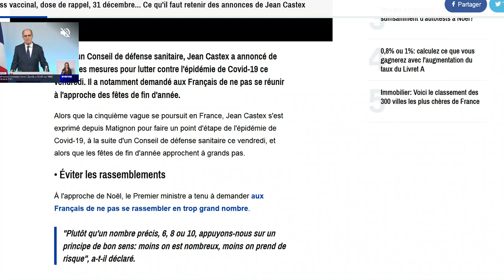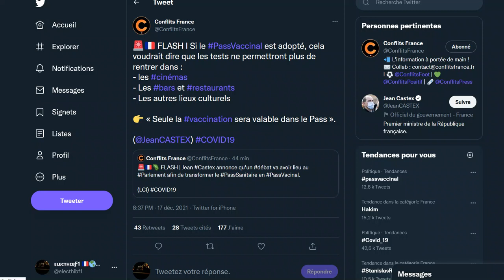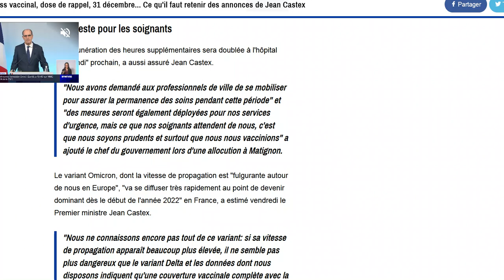Covid-19 : Le Pass Sanitaire bientôt remplacé par un Pass Vaccinal? une dose tous les 4 mois !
Chouette programme en perspective n'est-ce pas? Bientôt une dose tous les mois ? ;)